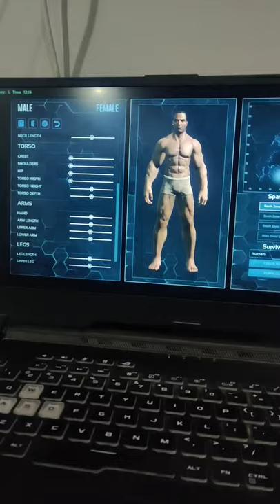Popeye Will Catch Dinos | ARK Popeye Evolved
Making characters forearm big just for fun